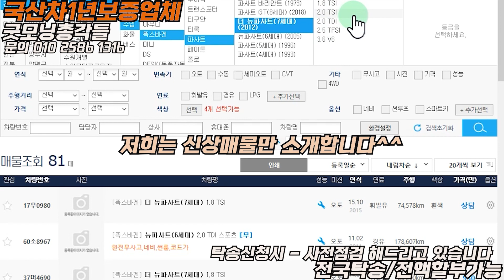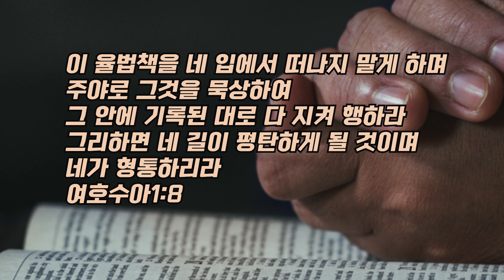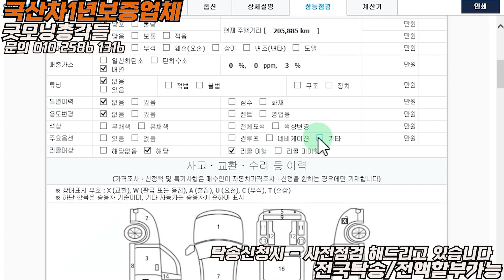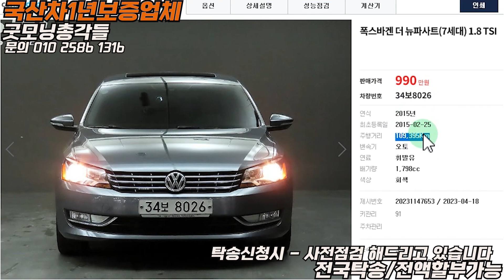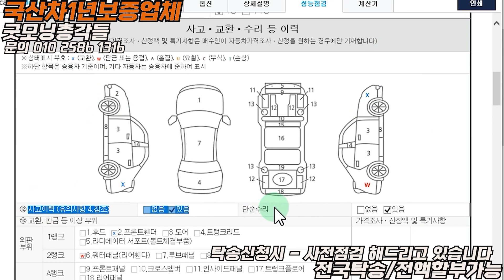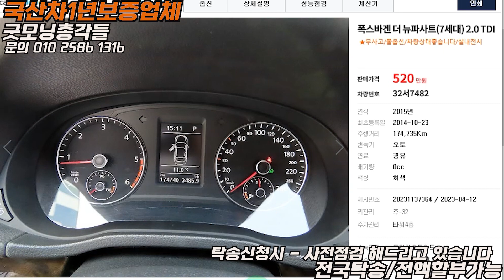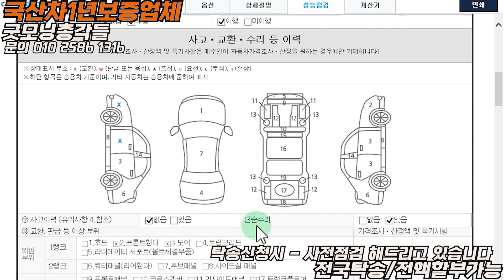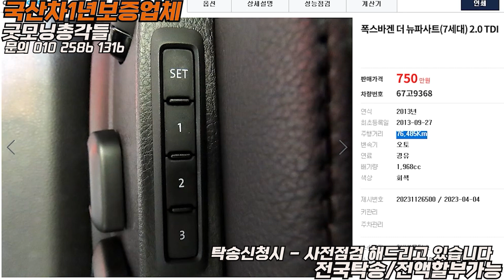제일싼게 520만원이라고 ?전기차보다 연비가 좋은 괴물연비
2층 211호 CP 담당자 김기범사장